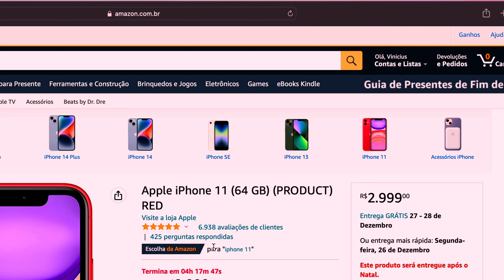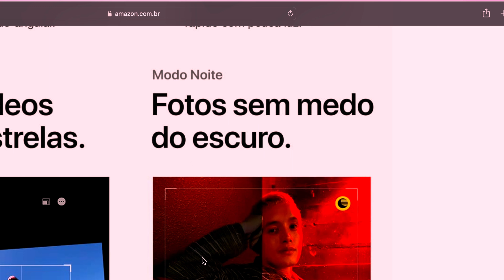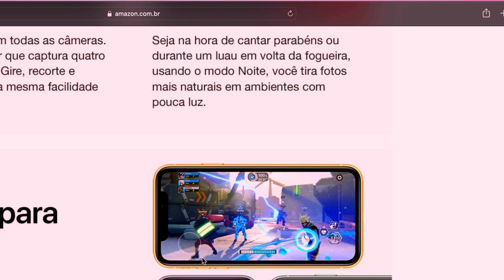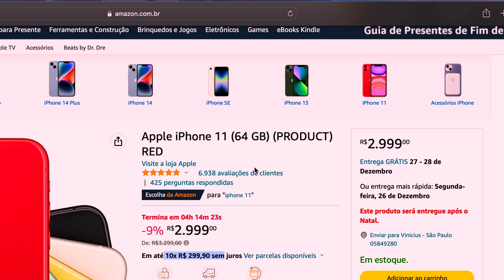Apple iPhone 11 64GB em PROMOÇÃO! APROVEITE! | TÁ MUITO BARATO! MAS QUAL IPHONE COMPRAR?? Iphone 11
TÁ MUITO BARATO! MAS QUAL IPHONE COMPRAR?? Iphone 11, 12 ou Iphone 13?

► onde comprar a iPhone 11 Apple 64GB (PRODUCT)RED 6,1” 12MP iOS(Mais Barato que no Vídeo)

⭐⭐ ONDE COMPRAR! ⭐⭐

📱📱 NOSSAS REDES! 📱📱

🕒🕒 CAPÍTULOS 🕒🕒
00:01 Introdução
01:22 Tem 5G?
03:47  Conclusão

🔗🔗 OUTROS CONTEÚDOS 🔗🔗
Minha Experiencia real de USO do iPhone 7 em 2023 - Não é OPINIÃO é EXPERIENCIA DE USO! iPhone 7
Galaxy M12 vs Moto G30 qual modelo vale mais a pena por menos de R$ 2 mil? | M12 (RETROSPECTIVA)

Mesmo link que comprei 👇✅✅

As MELHORES Indicações do O Analista, 100% confiáveis! 😎

🥰 Lojas seguras que recomendo para compras:
No Brasil: